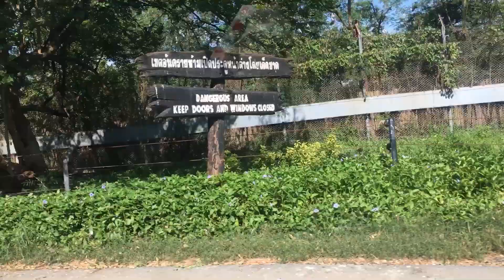Jedi (CP) เมื่อพี่หมีเหงาๆ อิ่มๆ จากการกินกวาง มาทีไรก็นอนแช่น้ำตลอด อุ๊อิ๊ๆ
Bears @ Safari Open Zoo.
(Song around the area has the right to drop the VDO, OMG)
Not harmful to the kids
ไม่เป็นอันตรายต่อเด็กๆ ดูซะ. !!
คุณพ่อคุณแม่คอยดูอยู่ข้างๆ
ขนาดให้อาหารปลา เล่าเรื่องผีแบบสนุกๆให้ลูกฟัง...ยังบอกว่าผิดต่อชุมชน
เข้ามาดูด้วยนะ.
อย่ามัวแต่ report โดยไม่ดูอะไรเลย...not professional !!